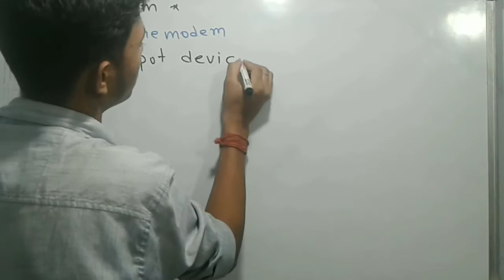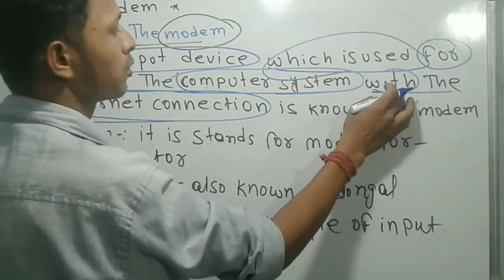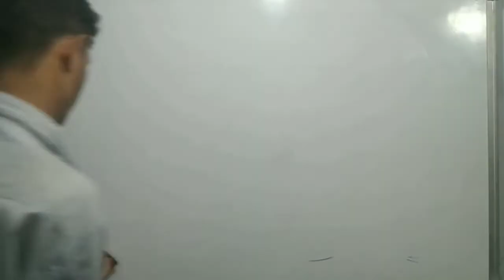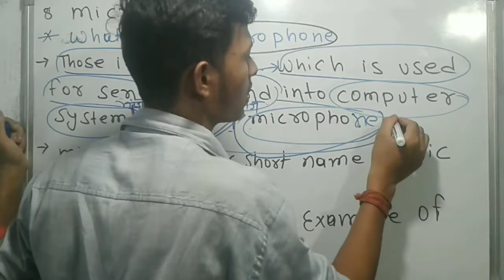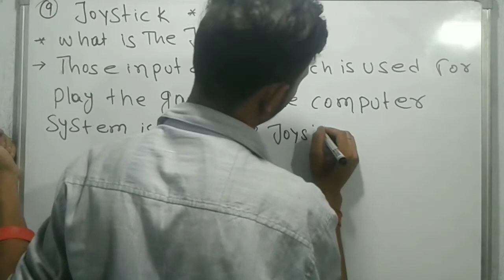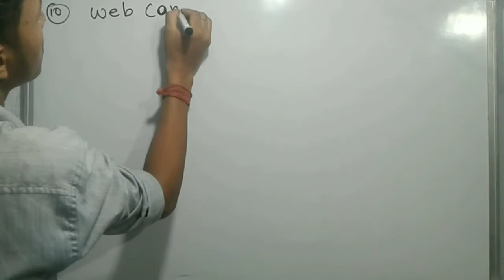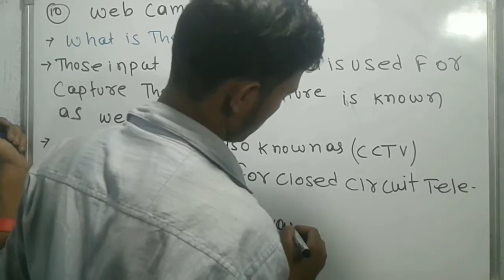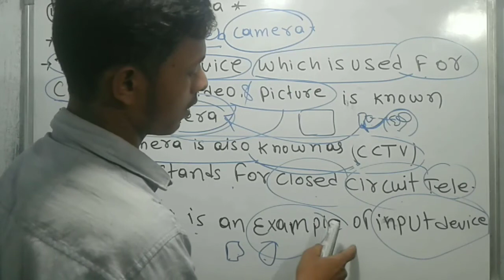what is the modem joystick microphone and web camera